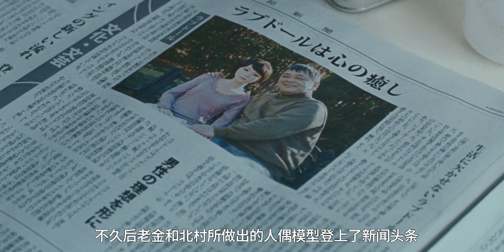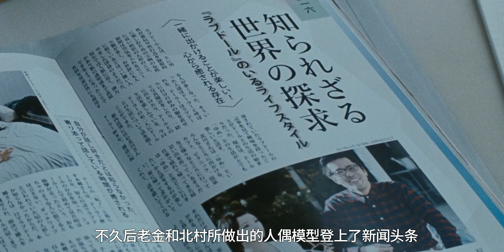一部捂着眼看完的日本电影，妻子被男子做成人偶，生猛又真实